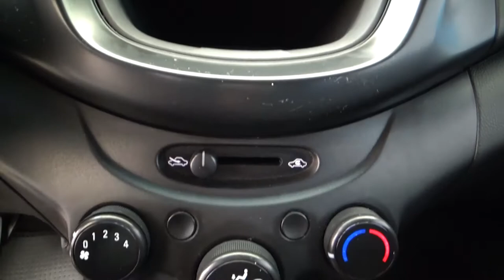Chevrolet / Beat / 2019 - 2530